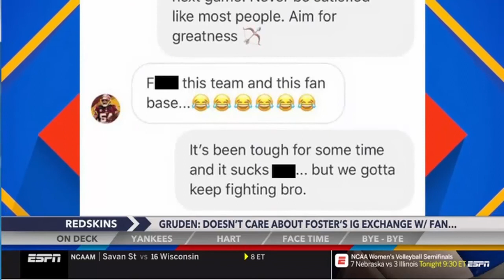Around The Horn ToDay 12.13.2018 - Report: CT scan reveals fractured vertebra for Carson Wentz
Report: CT scan reveals fractured vertebra for Carson Wentz